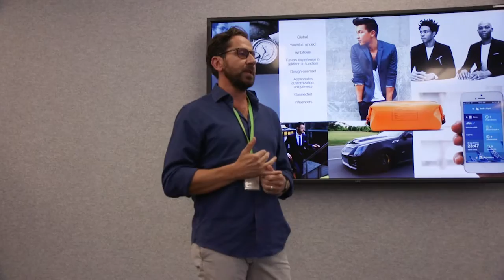Dentsu Aegis Network Creative Hack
Thirty leading creatives from across Isobar, mcgarrybowen, Firstborn, MKTG, 360i and Dentsu met in Silicon Valley for the first Dentsu Aegis Network Creative Hack in conjunction with Global Media Partners Snapchat, Google and Facebook.